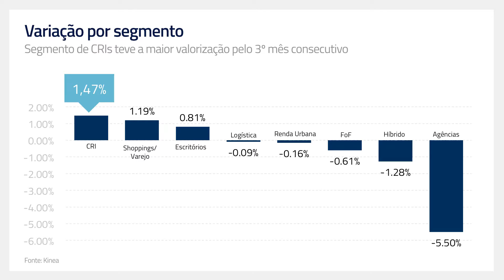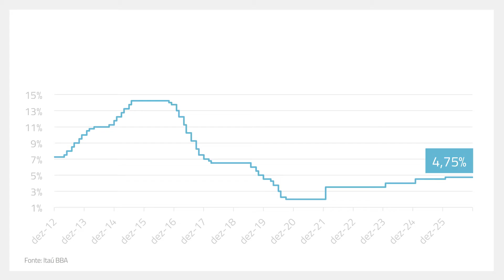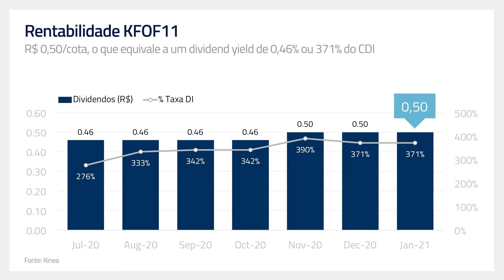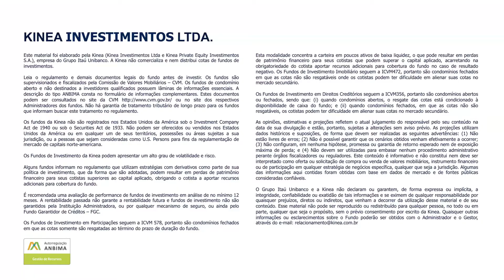KFOF11 - Resumo Mensal do Kinea FOF FII ref. Jan.21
Balanço mensal do mês de janeiro de 2021 do fundo Kinea Fundo de Fundos FII (KFOF11).
Por Lucas Simon, gestor do fundo.